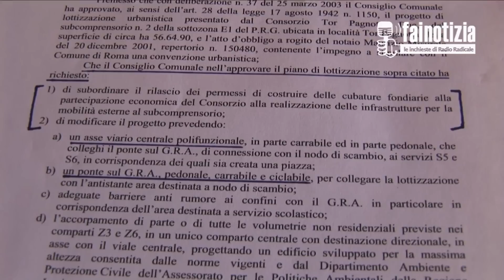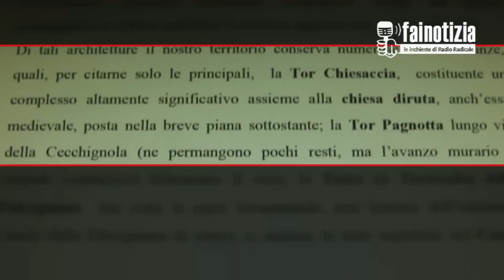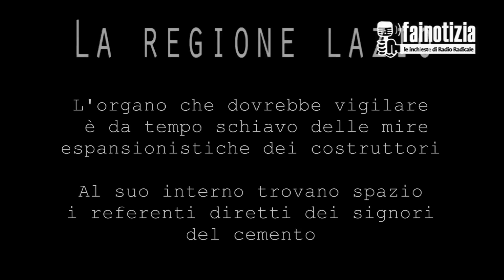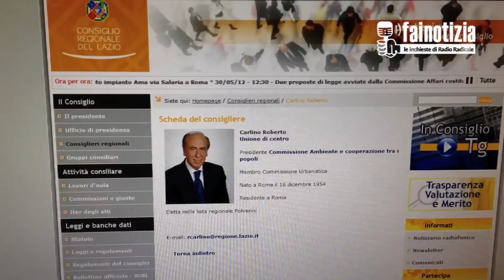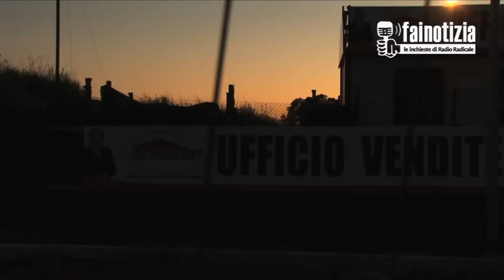Camera con vista Raccordo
Tor Pagnotta 2 sorge fra le vie Laurentina e Castel di Leva su terreni di proprietà dello Stato ceduti (regalati) al signore del mattone Caltagirone. Qui è stato detto: "Signori fate il vostro gioco." Ed infatti le imprese manovrate dal costruttore romano e dall'intermediario Carlino, hanno distrutto parte di agro romano. Quest'area al di fuori del Raccordo si sta trasformando in una cittadella che porterà 20.000 persone in un'area dove il sistema di trasporti pubblici è inesistente.  La convenzione è stata avviata dalla giunta Veltroni, senza rispettare gli accordi stabiliti nella Deliberazione 148/2005 - la realizzazione di un tram con ponte sopra il GRA - che vincolava il rilascio dei permessi edificatori,  alla realizzazione delle infrastrutture viarie. Di tali opere ad oggi si vede solo qualche cantiere. Ma questa lottizzazione che si è sviluppata negli ultimi anni senza neanche rispettare le persone che andranno a viverci, visto che non avrà una scuola adeguata ne un parco pubblico, nasce all'alba dei soliti depistaggi attuati dai maggiordomi dei signori del cemento. Il responsabile di zona del MiBAC (il quale ha preferito rimanere anonimo) ci conferma la sua richiesta di revoca dei permessi edilizi, in quanto tutta l'area presentava diverse strutture archeologiche andate distrutte durante i cantieri. Tale richiesta pervenuta in Procura è attualmente andata persa o nascosta in qualche cassetto.